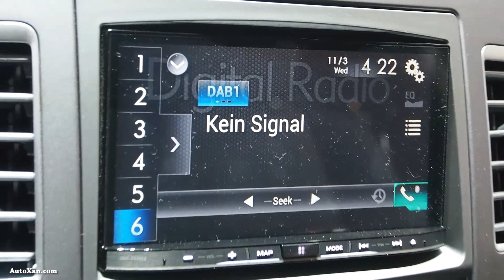2015 SsangYong Rodius 2.0 Xdi 2WD MT Crystal - Exterior and Interior Walkaround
2015 SsangYong Rodius 2.0 Xdi 2WD MT Crystal  -  Exterior and Interior Walkaround